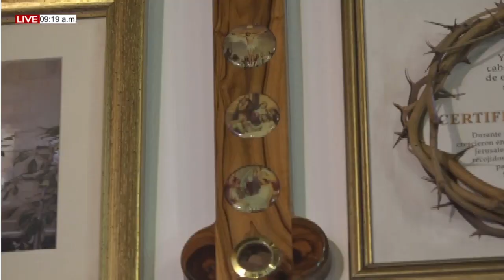CONVERSANDO CON EL OBISPO SÁBADO (17/07/2021) CON MONS. MARIO MORONTA DESDE RADIO NATIVIDAD.